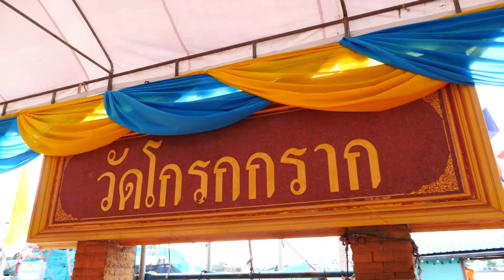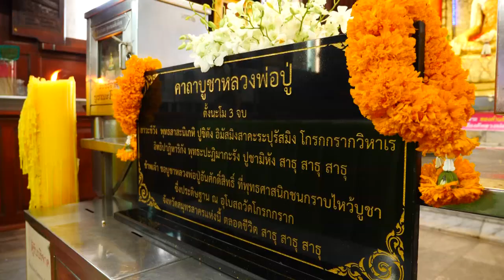วัดโกรกกราก พิธีบรวงสรวงพญานาคราชหน้าอุโบสถ หลวงพ่อปู่วัดโกรกกราก 29-07-63